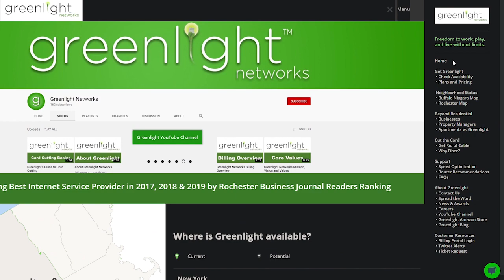Greenlight Networks: How a District is Chosen for Construction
Ever wonder how Greenlight decides what districts are chosen for construction?

Greenlight Networks' CEO Mark Murphy visited Jazz 90.1 and talked to Nick Francesco, Dave Enright and Steve Rea, the hosts of the radio show Sound Bytes, to discuss the questions everyone is asking.

Twitter ⮞ @greenlightfiber
Instagram ⮞ @greenlightnetworks